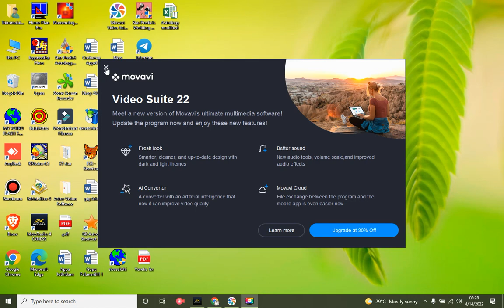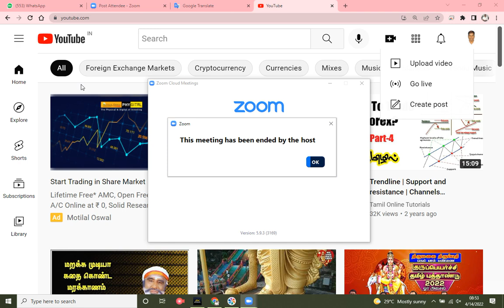சுபகிருது பஞ்சாங்கம், சுபகிருது ஆண்டுப்பலன்கள், பஞ்சாங்கம் வாசித்தல், 9443434225, Anathurvasan,